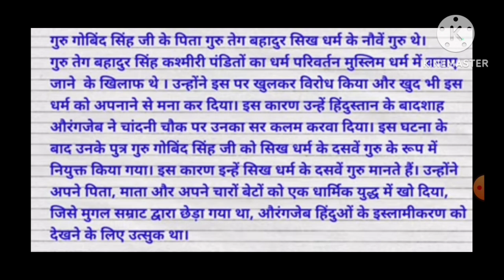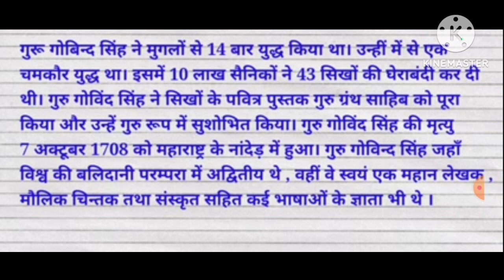Essay on guru Gobind Singh Ji|| Essay writing in Hindi on Guru Gobind Singh Ji